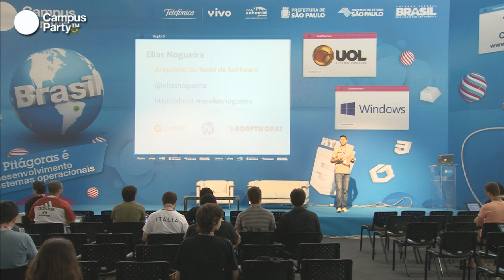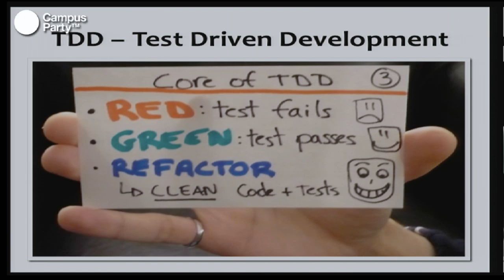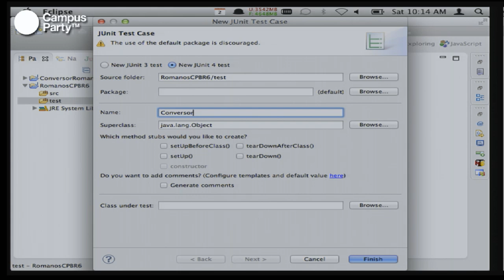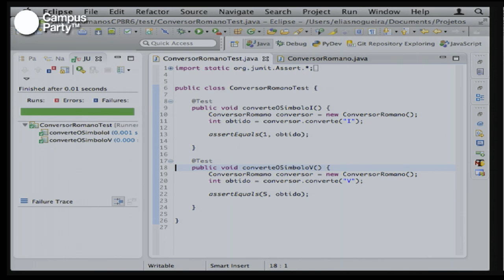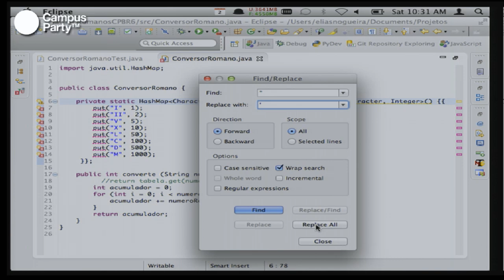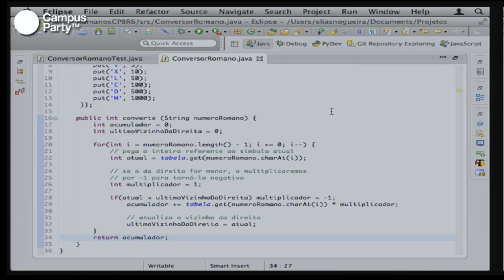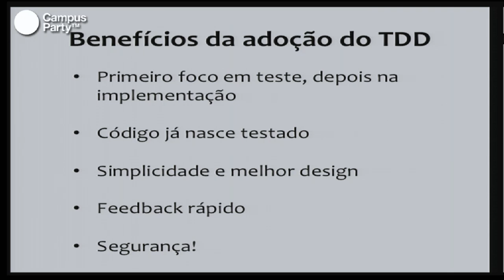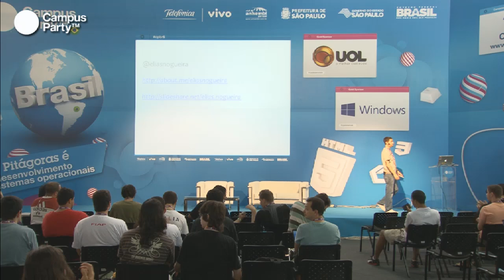CPBR6 - Desenvolvimento orientado a testes